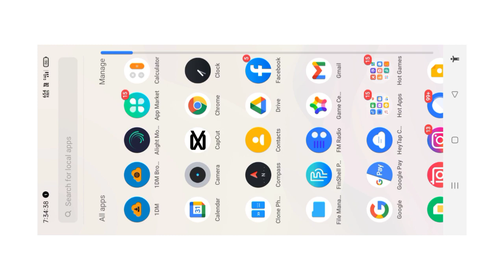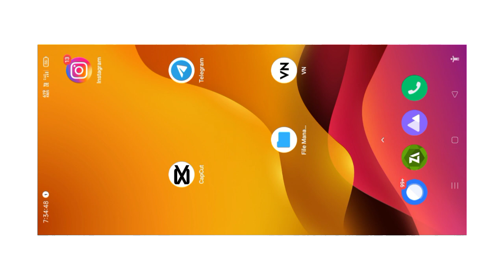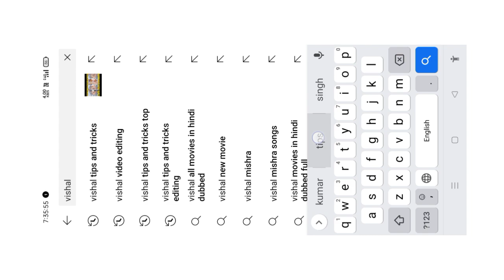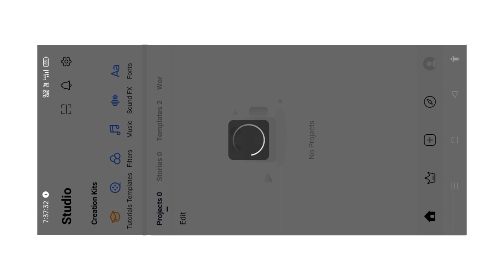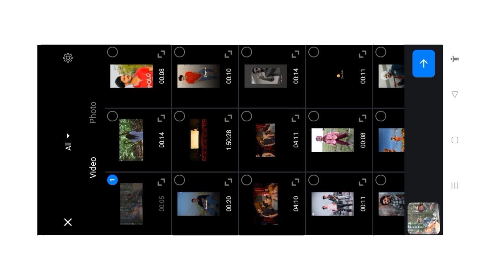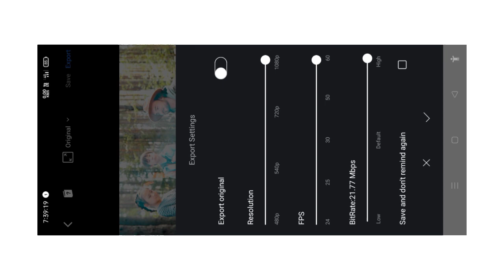vn app filter video editing, vn app me filter download kaise kare, vn app filter download,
vn app filter video editing, vn app filter download link, vn app filter download, vn video editor